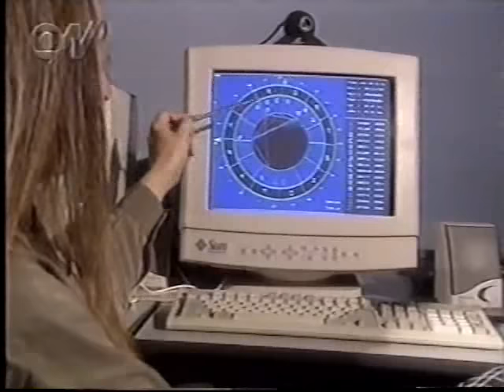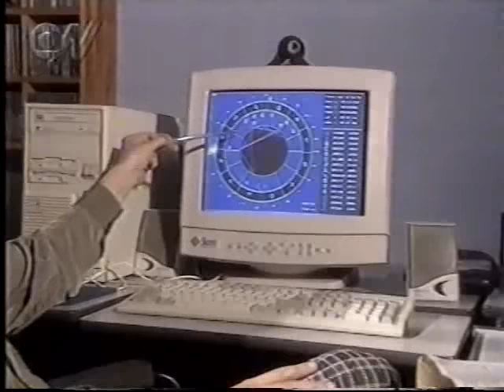Linha Direta: Maníaco do Parque (episódio piloto) - Fantástico, 22/11/1998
O programa-piloto da segunda fase do Linha Direta foi exibido dentro do Fantástico de 22/11/1998. Quem faz a chamada é o atual apresentador Pedro Bial.